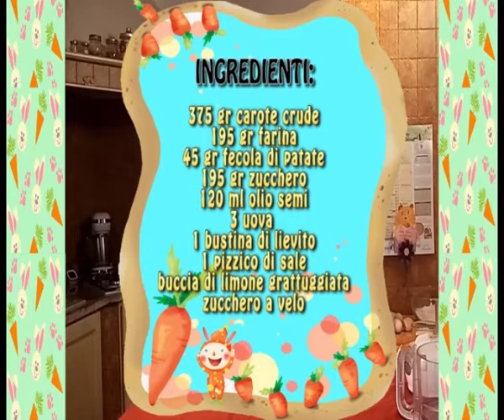DISTANTIMAUNITI - Nido Borgo degli Angeli - Progetto Carotiamo parte seconda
Progetto Carotiamo parte seconda